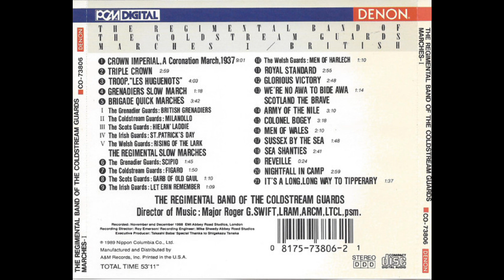IT'S A LONG WAY TO TIPPERARY (Jack Judge) Regimental Band of the Coldstream Guards/Major R.G.Swift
ALBUM: Denon PCM Digital compact disc CO-73806
TITLE: Marches I British
TRACK: It's A Long, Long Way To Tipperary
COMPOSER: Jack Judge (arr. Shipley Douglas)
ARTIST: The Regimental Band Of The Coldstream Guards
Conductor: Major Roger G. Swift, LRAM, ARCM, LTCL, psm.
DATE OF RELEASE: 1989